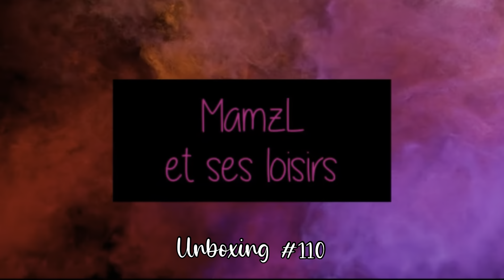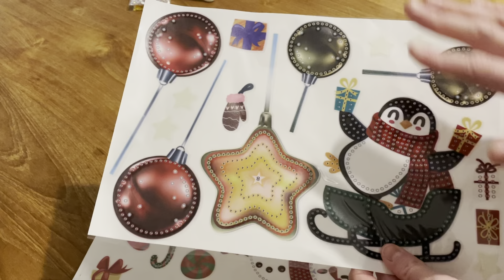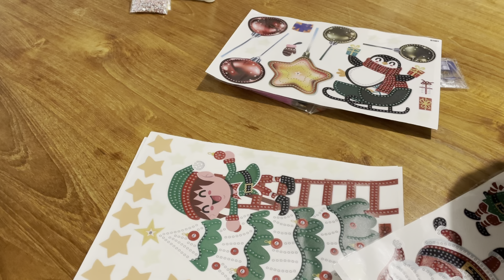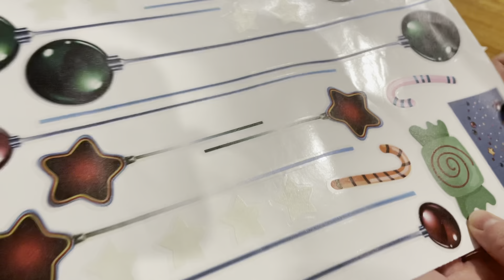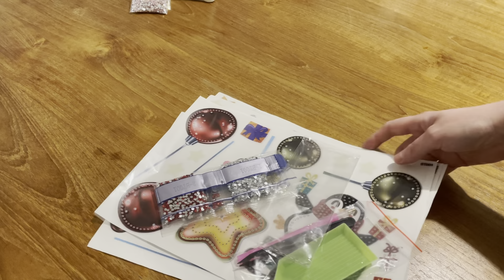Diamond Painting ~ Unboxing #110 ~ DiamondArtDecor